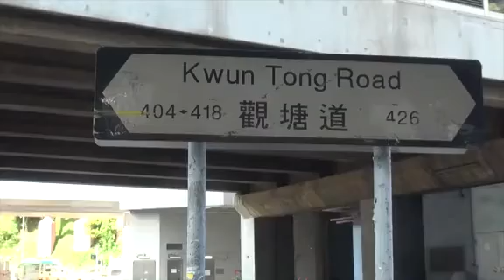觀塘站橋底驚現垃圾山 擺足成個月政府懶理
觀塘有三不管地帶驚現小型堆填區！港鐵觀塘站橋底消防局對開迴旋處被人棄置了大量雜物，垃圾山高達一米，存在多日未見有人處理。港鐵及路政署均稱垃圾山並非其管轄範圍，負責街道清潔的食物環境衞生署則稱由民政事務處統籌清理行動。有當區區議員表示，垃圾山是附近一對拾荒者夫婦造成，存在已經一個多月。

觀塘消防局對面、港鐵觀塘站底一處路旁空地，最近驚現大量雜物及垃圾，堆積成約長二十米、闊六米、高約一米，儼如小型堆填區的垃圾山，內有大量紙皮、座椅、發泡膠、雪糕筒，甚至有舊雪櫃，部分物件更以大塊膠布遮掩，未知當中為何物。除該個垃圾山外，在附近的開源道行人天橋橋墩位置，亦有人擺放了雜物，但所佔面積較小。

港鐵及路政署接受查詢時均指該地點並非由他們管理，而食環署發言人則回應指，署方早前調查發現有關地點懷疑被人用作存放雜物，觀塘民政事務處已統籌相關部門短期內進行聯合清理行動，食環署將會在行動中協助清理棄置在公眾地方的物品及垃圾。

天氣酷熱，垃圾山傳出陣陣異味，亦成為蛇蟲鼠蟻的溫床。市民蘇先生批評食環署清理垃圾不力，「放喺度咁臭，食環署應該快啲做嘢，唔通要我哋自己搬呀，萬一嗰啲垃圾係私人物品，到時畀人話偷嘢咪弊。」何同學亦認同當局應盡快清理垃圾山，以免影響市容。

當區區議員陳華裕表示，該座垃圾山出現在上址已有一個多月，是一對拾荒者夫婦所造成，據了解他們居於附近的公共屋邨，其單位內亦堆滿垃圾雜物，「疊到上天花板」，經常被鄰居投訴。他稱，由於單位雜物太多，該對夫婦大約一年多前露宿街頭，最初在區內大王爺廟附近的山頭露宿，其後搬到裕民坊馬蹄徑一帶的後巷，一直在區內多處流竄，期間不停拾荒。

陳指，據了解民政事務處已聯絡房屋署，協助清理該對夫婦的單位內雜物，希望能令他們搬回單位內居住，他亦希望社署能夠介入事件，輔導該對夫婦。